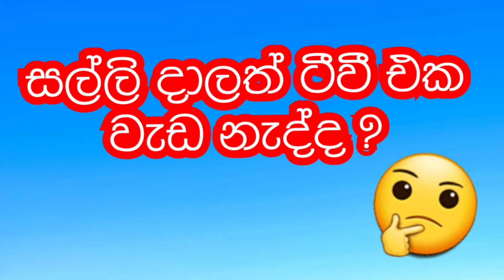එක කෝඩ් එකෙන් ඩයලොග් ටීවී Rescan කරන්න ||| Easy Step Rescan Dialog TV